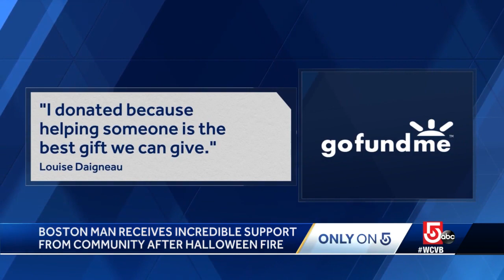'I was stupefied': Hundreds donate thousands to Massachusetts widower who lost home to fire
“It’s just like winning the lottery," the man said of the outpouring of support.